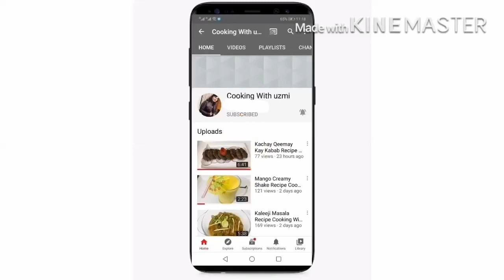Chicken Cheese Fingers Recipe Cooking With Uzmi